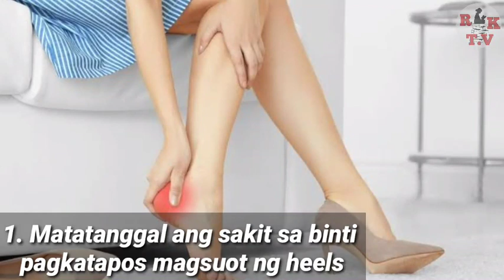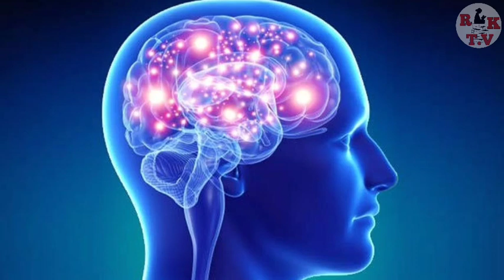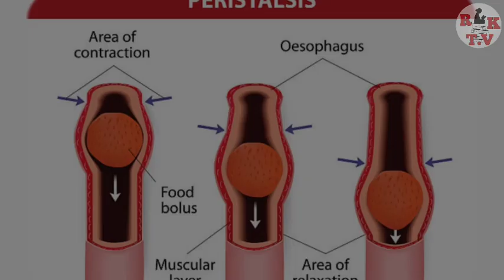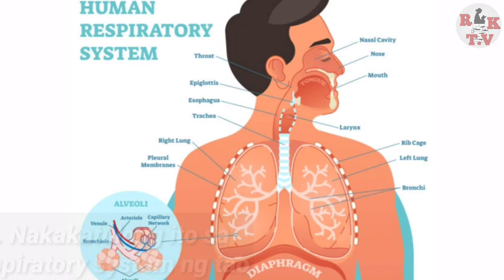EPEKTO SA SISTEMA NG KATAWAN KAPAG ITINAAS ANG BINTI NG 20 MINUTO